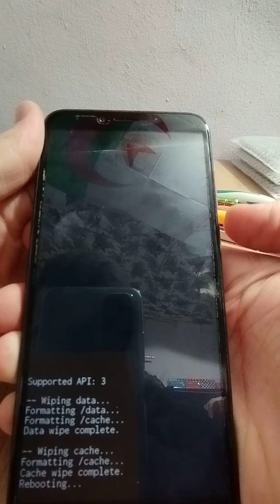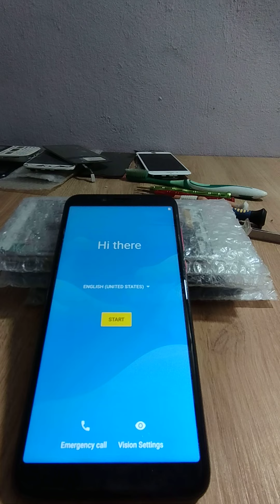Hard Reset (Format) Ace Buzz 2 Lite Without Laptop Without Any Box Easy Method